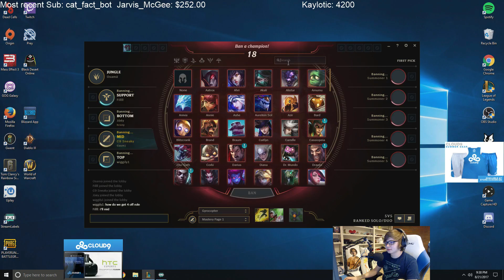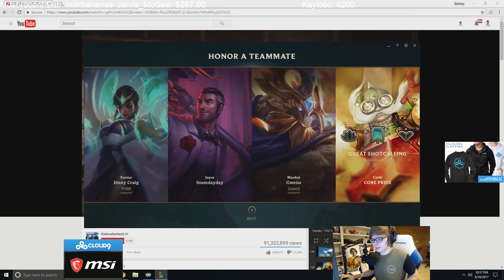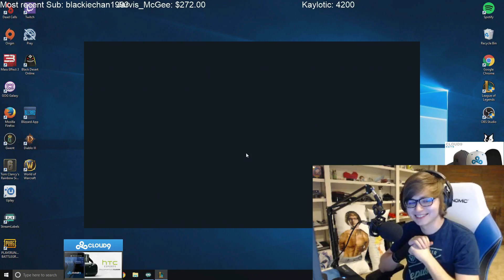C9 Sneaky | Toilet Issues (vs. Pobelter, AR URF, Amazing Jhin Play, Beethoven Mix Tape, Fresh Cats)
Sneaky shows us his legendary Pocket Pick™ Jhin, Fresh out of the oven.

Funny/Random Stream Moments

Footage from August 14-22, 2017

▼Time Stamps

[0:00] Fresh Cats
[0:54] Sneaky vs Pobelter
[3:25] Toilet Issues
[5:08] AR URF Fun
[6:11] Solo Queue Adventures
 - [7:57] Pocket Pick Jhin
[8:41] Beethoven Appreciation (Beethoven - Moonlight Sonata)

▼Music

[1:29] Banjo-Kazooie (N64) - Mumbo's Mountain
[1:51] Super Mario RPG (SNES) - Super Pipe House
[3:16] Terranigma (SNES) - Defeat
[3:55] Wii Shop Channel Music
[5:08] Street Fighter II Turbo (PC) - Ryu
[7:57] Street Fighter II Turbo (SNES) - Ken
[10:24] Johnathan Wolff - Seinfeld Theme